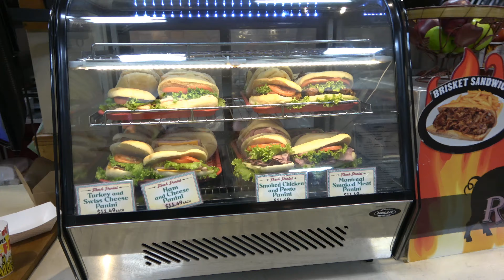加拿大千島群島遊船觀賞小島古堡20181005-1